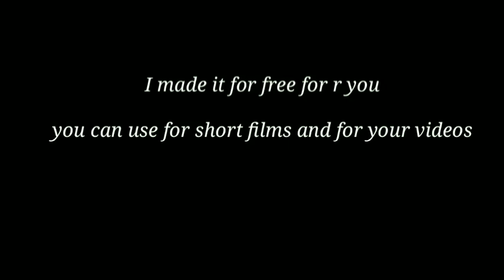BGM (NO COPYRIGHT }part 4 #4 allinonechannel no copyright music BGM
BGM (NO COPYRIGHT }part 4 #4

 BGM (NO COPYRIGHT)